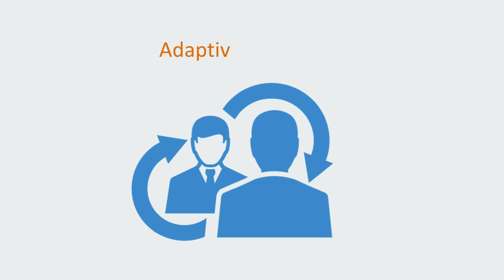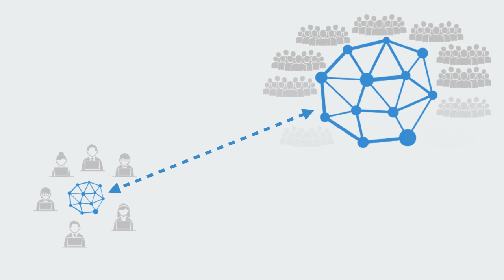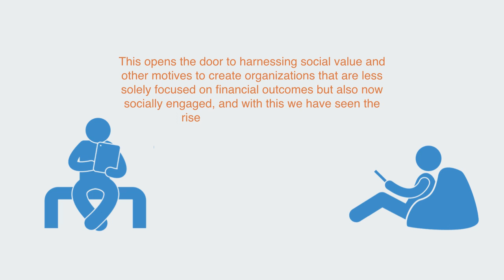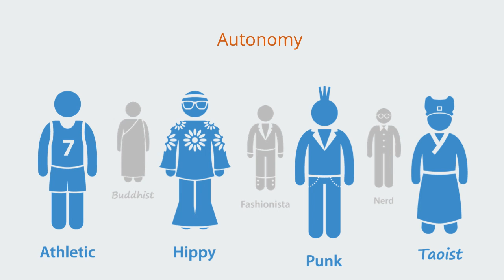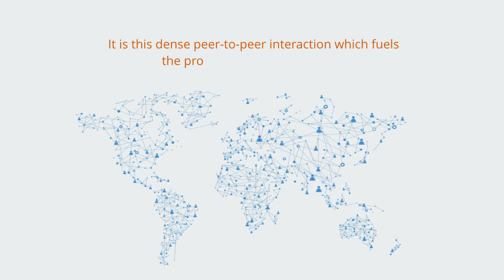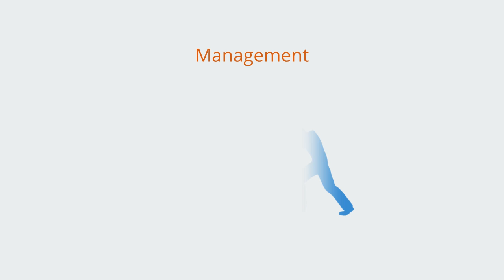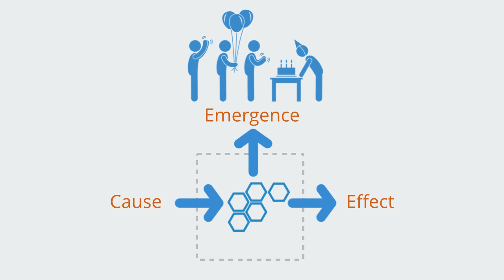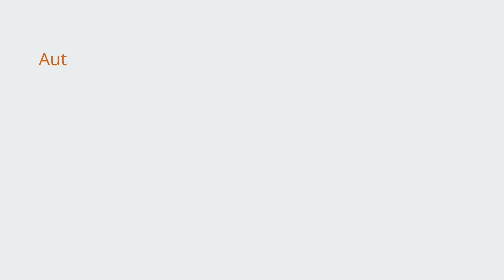Self-Organizing Teams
Self-organization is one of the major themes within complex systems and a pervasive phenomenon in our world, complex organizations like schools of fish, ant colonies, and car traffic manage to organize themselves into emergent patterns without any form of global coordination. In this video we will look at how self-organization applies to organization design and business management.